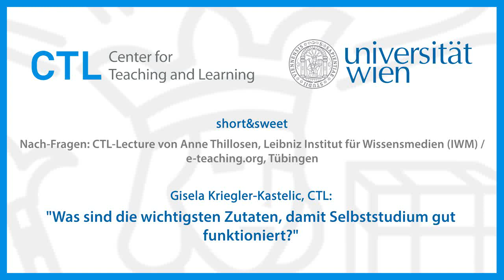short&sweet: DIe wichtigsten Zutaten für das Selbststudium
Anne Thillosen auf die Frage der wichtigsten Zutaten, damit Selbststudium funktioniert. Im Rahmen der CTL Lecture vom 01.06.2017.